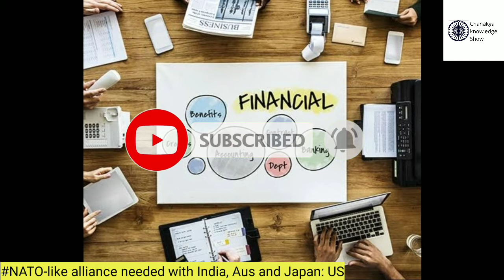# Now India will become NATO country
NATO-like alliance needed with India, Aus and Japan: US